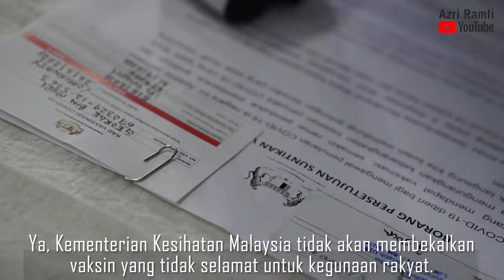Program Imunisasi Covid-19 Daerah Telupid, Sabah (Bahasa Dusun Labuk)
Berikut merupakan video penerangan berkenaan vaksin Covid-19. Masih lagi ramai di kalangan warga Sabah yang belum mendaftar untuk menerima vaksin. Oleh itu, video ini dibuat dalam bahasa Dusun, untuk menarik minat penduduk Sabah supaya mendaftar di link di bawah. Terima kasih diucapkan kepada pelbagai pihak dalam kerjasama anda untuk menjayakan projek ini.

Perkongsian oleh:
Dr Vilzan Momin, Pegawai Perubatan, Klinik Kesihatan Telupid, Sabah

Dirakam menggunakan:

Camera: Sony a6400
Lens: Sigma F1.4 50mm
Mic: Rode Video Micro

Audio: Youtube Studio Library